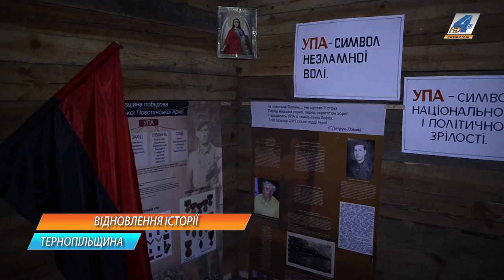Криївку, пекарню та конюшню, які відтворять життя і побут упівців, зведуть у селі Антонівці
Криївку, пекарню та конюшню, які відтворять життя і побут упівців, зведуть на Шумщині у селі Антонівці. Там триває підготовка до відзначення 75-ї річниці з часу створення Української Повстанської Армії. З нагоди цієї дати 13, 14 та 15 жовтня там відбудуться урочистості, чекають тисячі гостей зі всієї України.